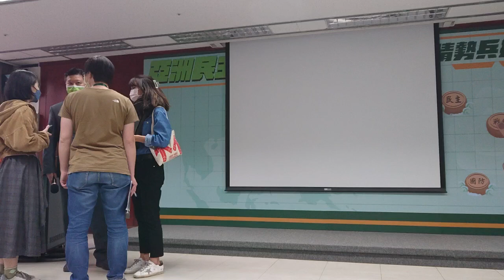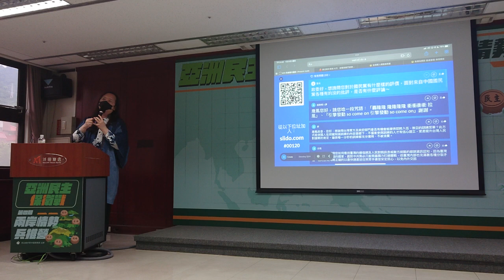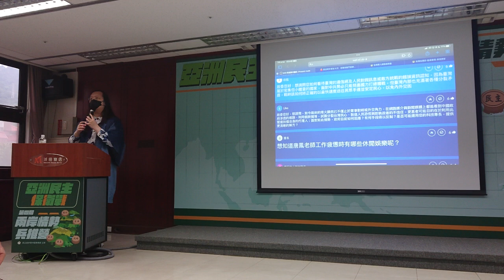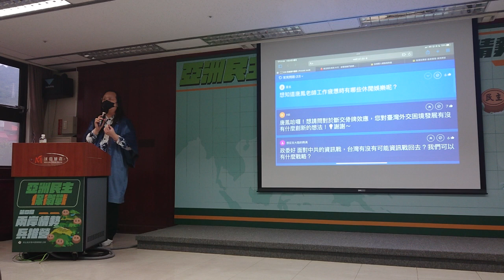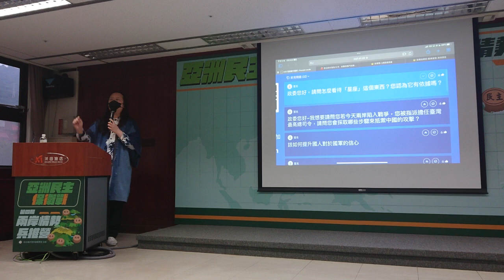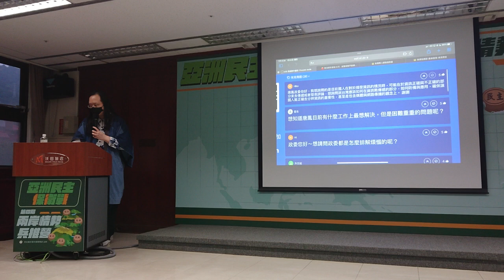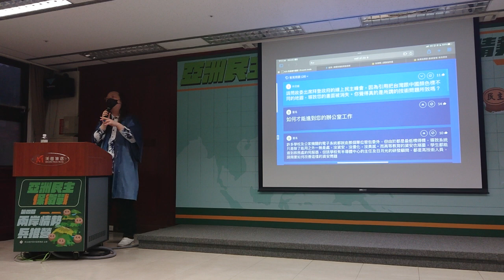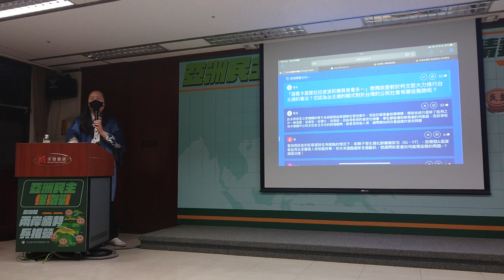2022-01-20 第四屆「兩岸情勢兵推營」演講